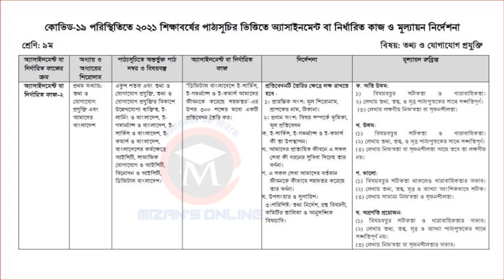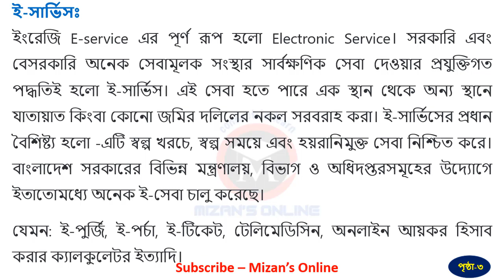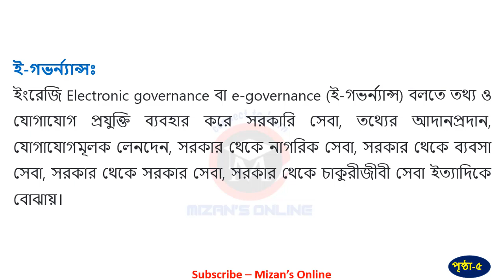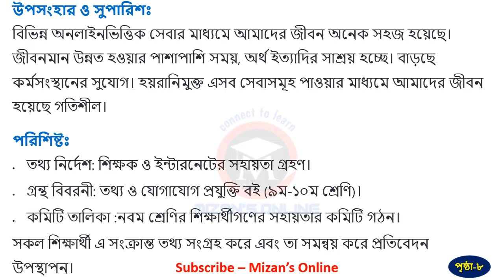Class 9 ICT Assignment 16th week | ৯ম শ্রেণির তথ্য ও যোগাযোগ প্রযুক্তি এসাইনমেন্ট | class 9 ict 2021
class 9 assignment,assignment class 9,class 9 ict assignment,class 9 ict assignment 2021,class 9 ict assignment 2021 16th week,
assignment class 9 ict 16th week 2021,class 9 assignment ict,৯ম শ্রেণির এসাইনমেন্ট ২০২১,৯ম শ্রেণির তথ্য ও যোগাযোগ প্রযুক্তি এসাইমেন্ট ২০২১,৯ম শ্রেণির আইসিটি এসাইনমেন্ট,
assignment class 9 16th week,assignment 2021,class 9 assignment solution,english apps,talukdar academy class 9,ict,
class 9 ict,ict assignment,ict assignment answer